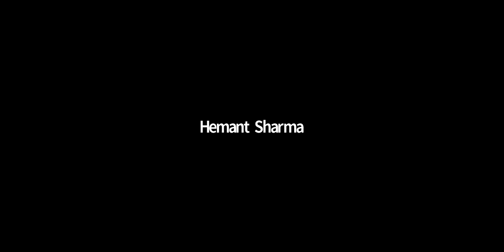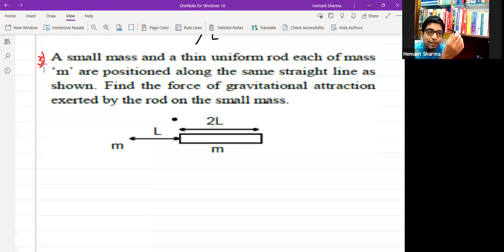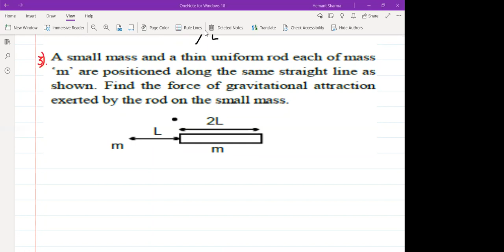Gravitation,Lecture No-1,11th,Red House,Date-10-05-2021,By-Hemant Sharma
Know all about Gravitation!